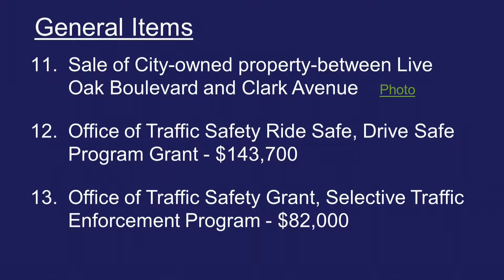City of Yuba City - City Council Meeting 9/2/2014 Item 13